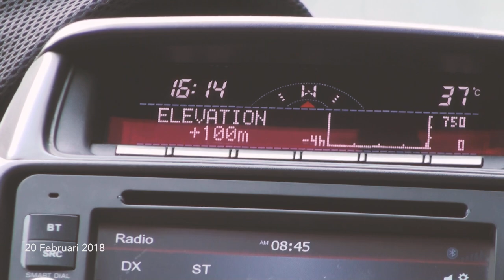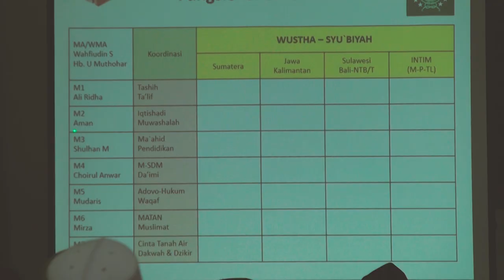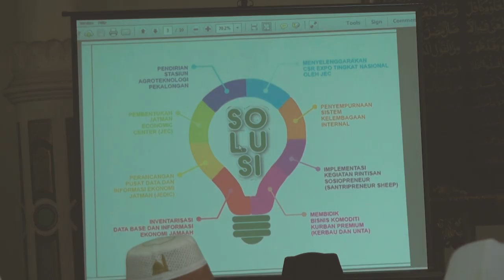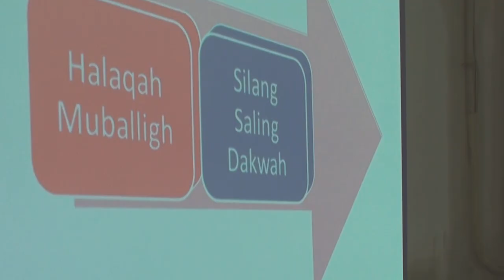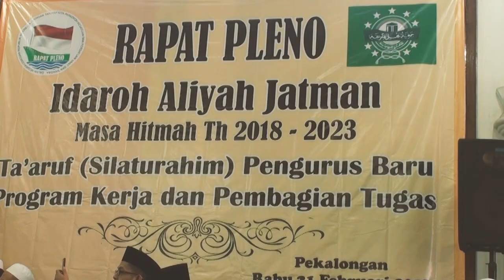Rapat Pleno JATMAN Periode 2018 - 2023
Rapat Pleno Idaroh Aliyah JATMAN, masa khidmat 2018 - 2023, ta'aruf (silaturrahim) Pengurus baru. Program Kerja dan Pembagian Tugas, bertempat di Kanzus Sholawat Kota Pekalongan pada 21 Februari 2018.